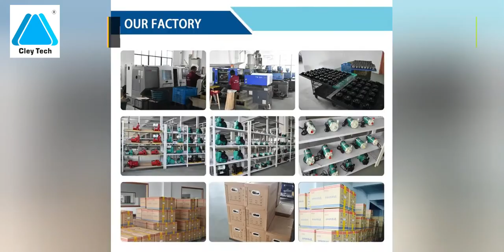micro DC diaphragm pump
The DP type miniature electric diaphragm pump uses a miniature DC motor ( 12V or 24V) and AC motor(110V or 220V)as the power drive device to drive the internal mechanical eccentric device for eccentric movement, and the eccentric movement drives the internal diaphragm to reciprocate. Thereby compressing the air in the pump chamber with a fixed volume (the suction port is closed during compression, and the exhaust port is opened to form a slight positive pressure), stretched (the exhaust port is closed during compression, and the suction port is opened to form negative pressure). There is a pressure difference between the inlet and the outside atmospheric pressure. Under the action of the pressure difference, the fluid is suctioned into the pump cavity, and then discharged from the exhaust port